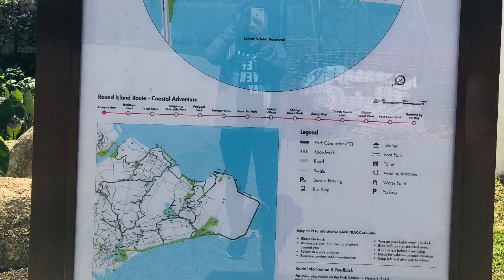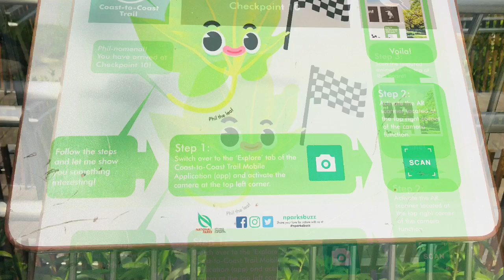HOLLAND VILLAGE | ROWER’S BAY @ SELETAR | YANKIT | All In SINGAPORE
HOLLAND VILLAGE, ROWER’S BAY @ SELETAR  and YANKIT are just some of the places in Singapore.
Just wanna share you the places i have been to.

Singapore Places

-sai-